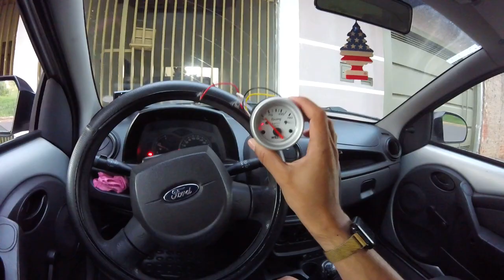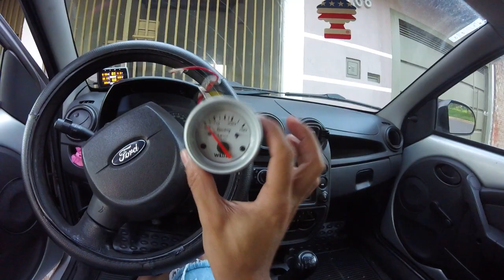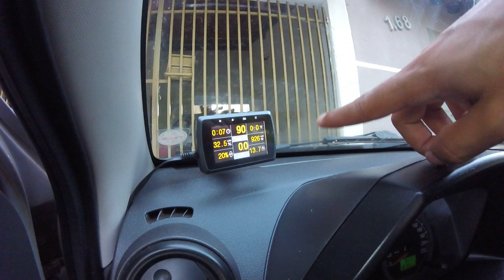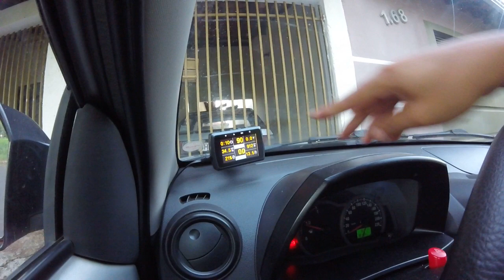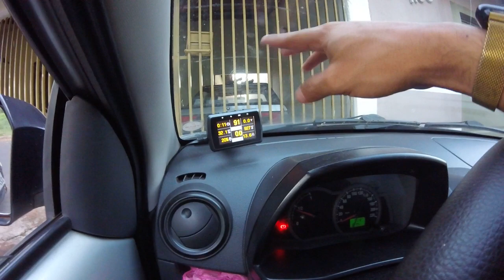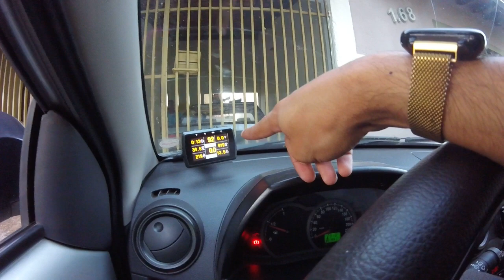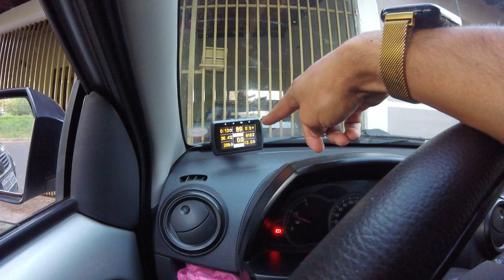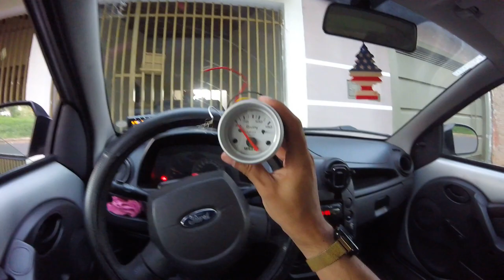Aparelho Que Marca Tudo No Ford Ka 2009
Rapaziada esse é um aparelho muito util e muito importante pro seu ford ka ,voces sabem que as versoes do ford ka nao vem com marcador de temperatura e se voce nao perceber voce pode danificar o motor do seu carro por conta de nao saber se esta correta a temperatura,entao hoje tenho uma soluçao pra ajudar voces

► Carro : POLO SEDAN 2008
► Carro : VOYAGE QUADRADO ANO 85
► Carro : FIESTA SUPER CHARGE ANO 2003
► Carro : FORD KA 2009

FordKa CompensaFordKa Fordka2009 ford ka 2009 , comprei um ford ka 2009 , ford ka é carro bom ,comprei um ford ka , ford ka 2010 , ford ka novo , compensa ter um ford ka , ford ka 2009 , problemas do ford ka 2009, ford ka na pista ,acelerando ford ka 2009 , acelrando carro 1.0 , consumo do ford ka 2009 , ford ka vale a pena ter , comprei um ford ka novo , manutençao ford ka 2009 , vai comprar um ford ka entao assista , assista esse video , ford ka quebrou , ford ka quebra